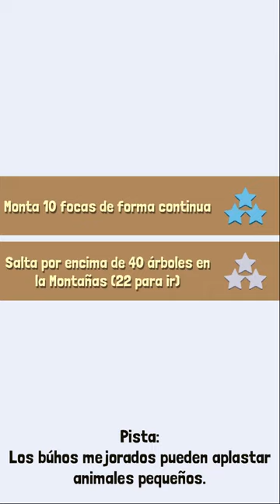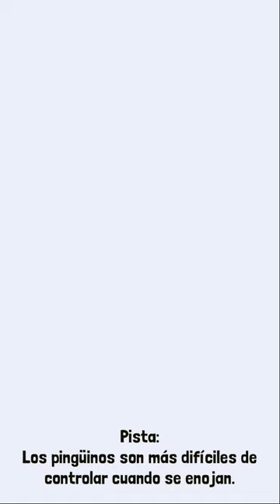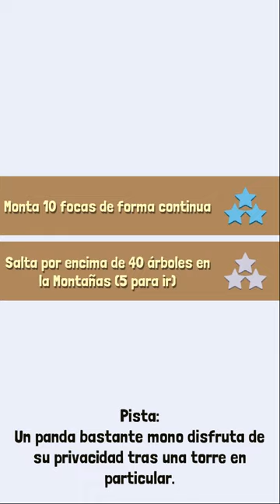CERBERO - MONTAÑA | Rodeo Stampede: Sky Zoo Safari Z108 | Gameplay Español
Diviértete!!